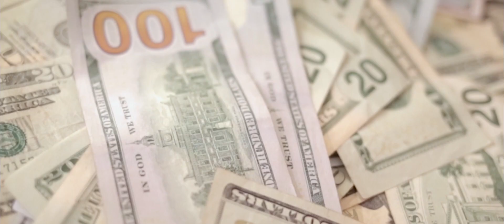S3nsi Molly - Trap Bitch (Official Video)